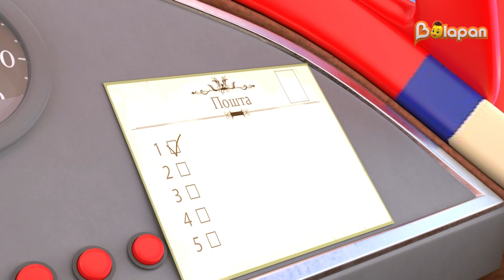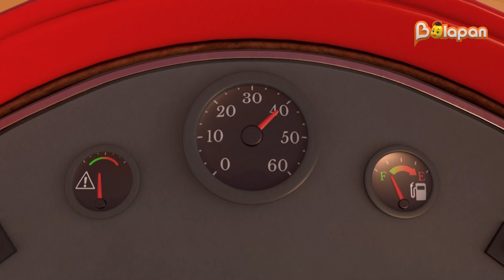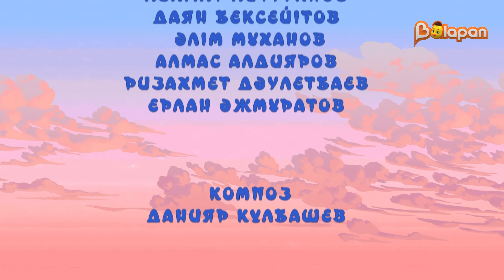Батыл ұшқыштар. 1-бөлім